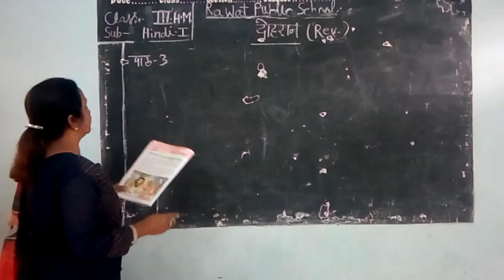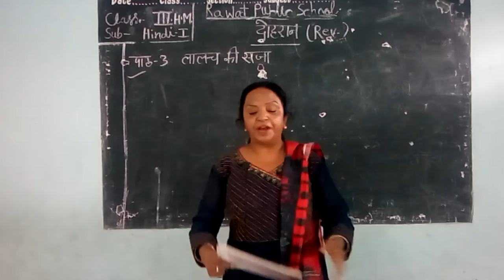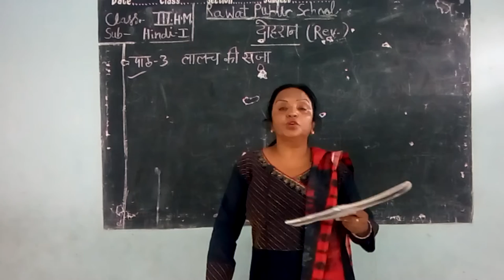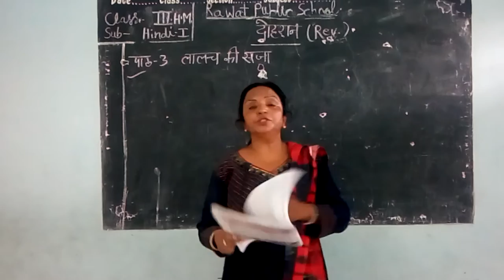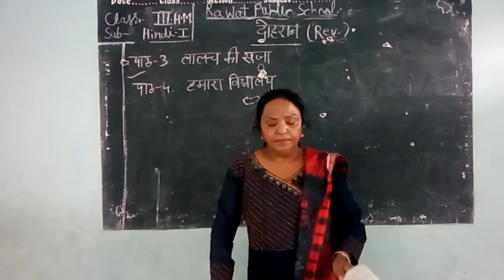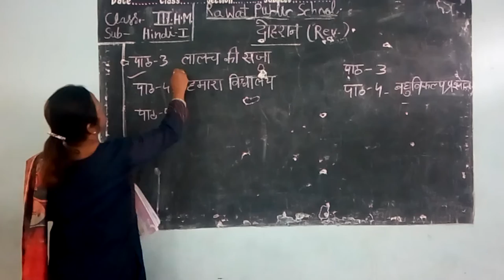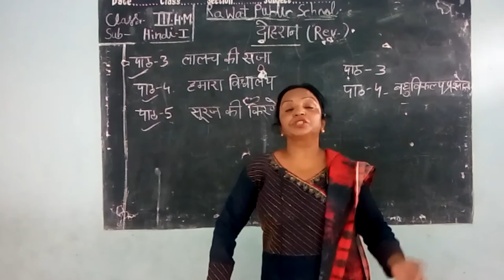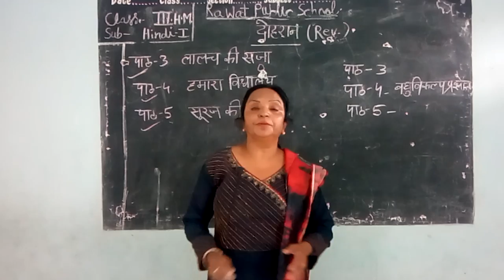Class 3rd H M Dohran Revise